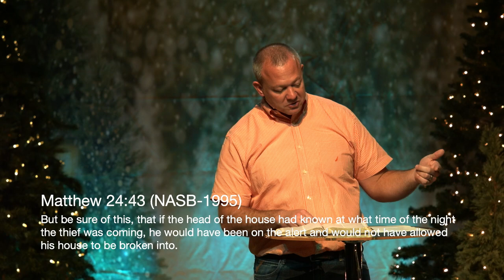Advent: Week 4 (2021)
It's time for the season of Advent. Advent simply means to look forward to the arrival of Christ.  This week we wrap up the series by looking forward to the second coming of Christ.